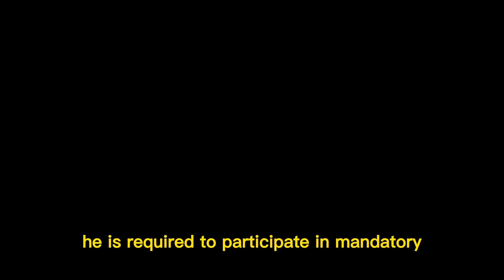What's going on with Jordan Peterson? | Joe Rogan: Social Media Retraining? Temple Grandin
Temple Grandin